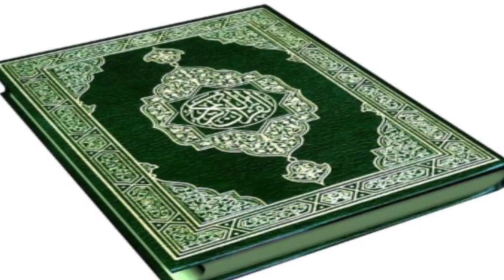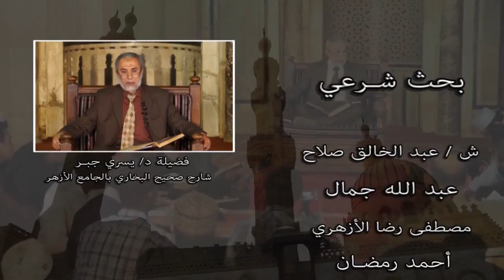مقدمة الدكتور عبدالصبور على على تفسير البيضاوى